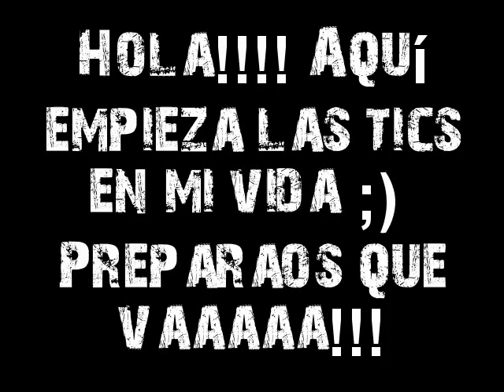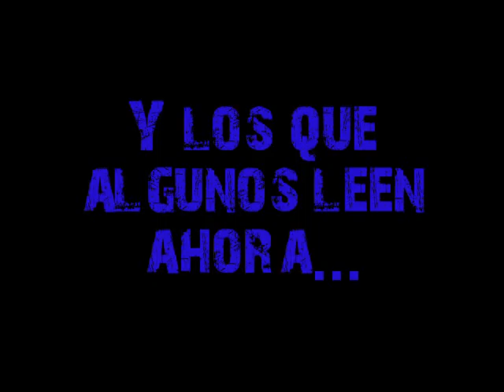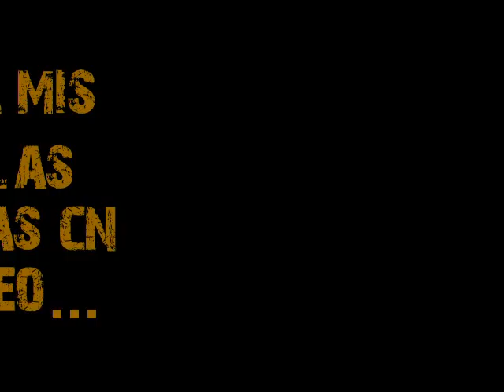TICS Daniel Garrido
Mi autobiografía de las tics para el trabajo de clase